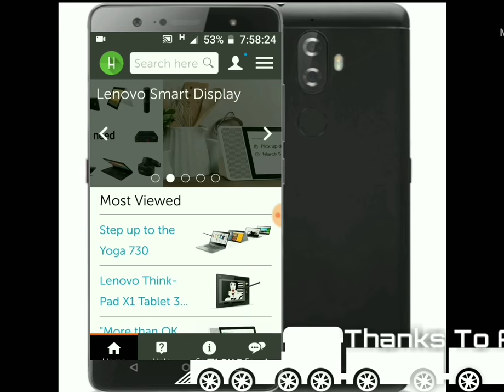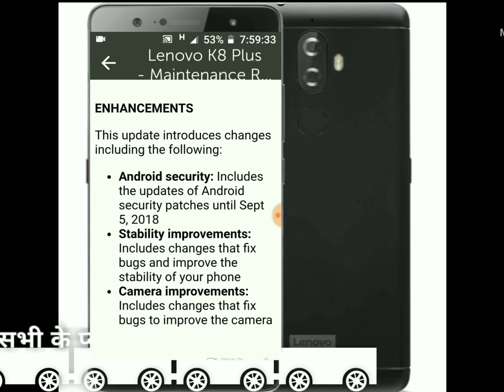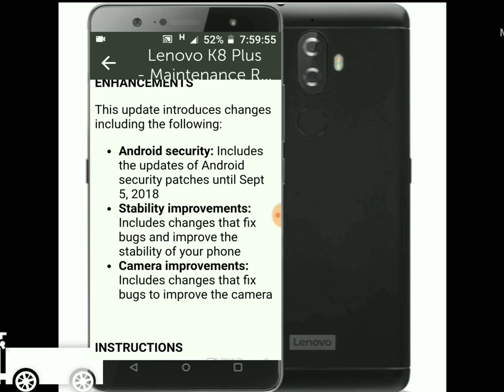Lenovo k8 plus new update coming soon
Lenovo k8 plus ke liye lenovo forum ne notification jari kr dia hai ki wo ab next update 5 september 2018 ke security patch level me denge or es update me unhone  sabse badi bug ko fix kia hai or wo hai camera to uske bare me janneke lie dekhiye es video ko

Your Quiries:-

New update for lenovo k8 plus coming soon
New update for lenovo k8 plus
Lenovo k8 plus new update
5 september 2018
Android security patch level